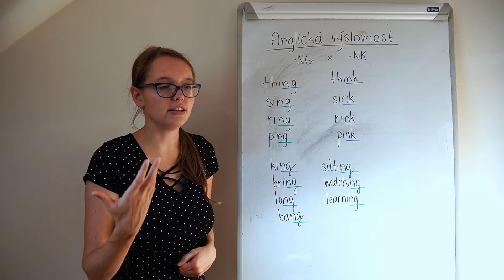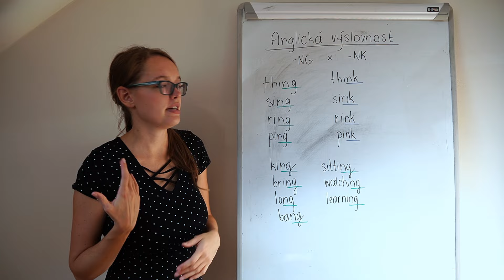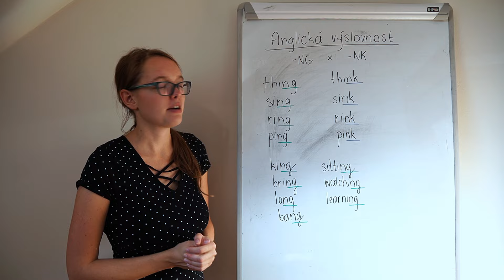Jak na výslovnost slov končících na "ng" a "nk" v angličtině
Jak se správně vyslovují slova končící na -ng nebo -nk? S tímto videotipem si můžete svou výslovnost procvičit.